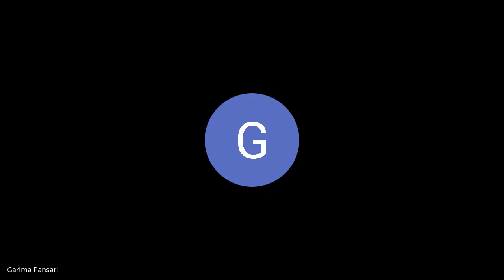Roadmap to IAI May 2023 Attempt | By CA Praveen Patwari